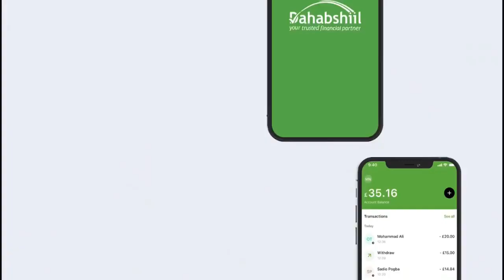XOG CUSUB; Hanjabaada Ururka Al-shabab, Cali Dheere oo dagaalka qaab Qabiil ubedelay, Villa Somaliya